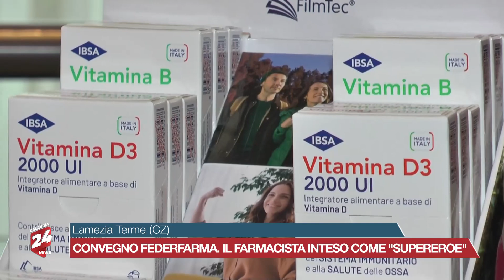Lamezia Terme (CZ): Convegno Federfarma. Il farmacista inteso come "supereroe"